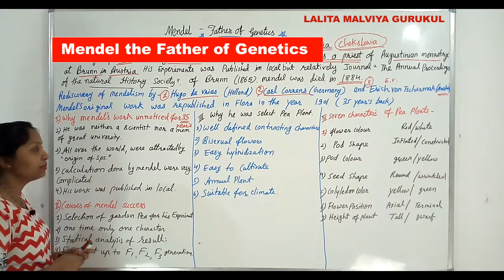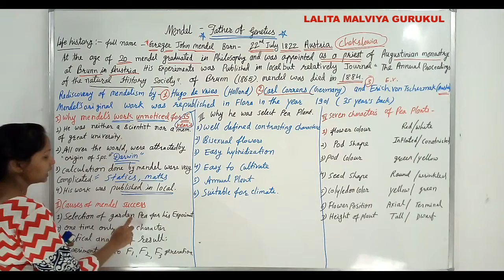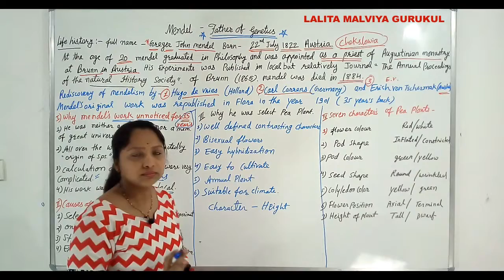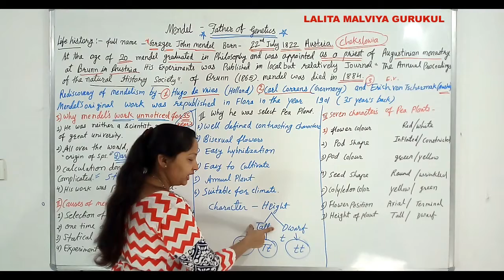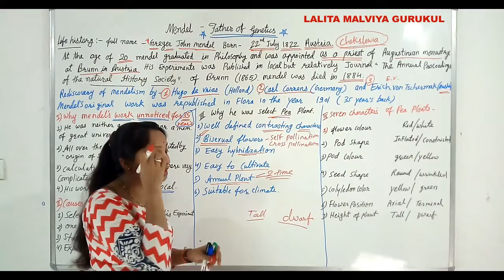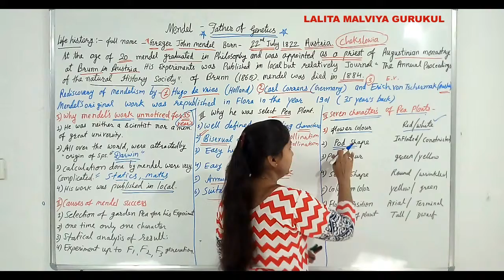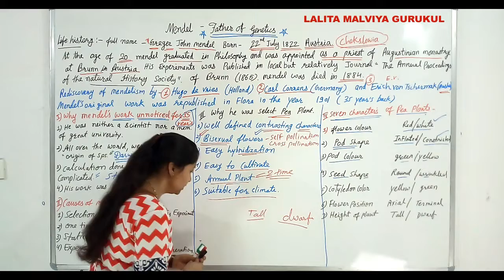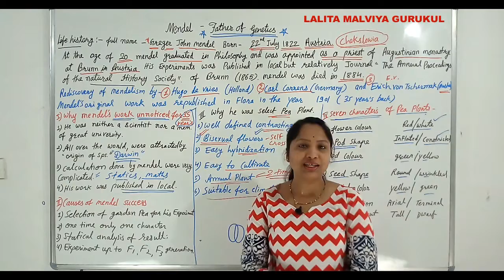Mendel the Father of Genetics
Hi
I am Lalita Malviya
Welcome to. Our Youtube Channel
LALITA MALVIYA GURUKUL
One stop destination for all Biology video lectures.

Keep watching...
Keep Learning.
Like Videos.
Thanks for visiting my channel...